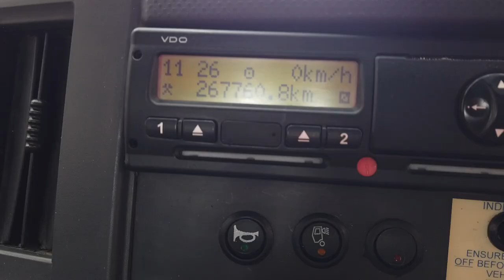New In Stocklist For Sale: ISUZU FORWARD N75.190 EURO 5 7.5 TONNE DROPSIDE/FLATBED - 2013 - DK62 EJX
£6,950

Isuzu N75 Series Day Cab C/w Dual Passenger Seats.
Isuzu 5.2 Litre 190 Bhp Diesel Turbo Air To Air Charge Cooled Euro 5 Engine.
Isuzu Easy Shift Semi-Automatic Gearbox.
18Ft Aluminium Flatbed Body C/w Aluminium Dropsides, Raised Headboard And Wood Panel Flooring.
Zepro 2,000 Kg Platform Tail Lift C/w Hydraulic Stabiliser Legs.
Front Bumper Spot Lights.
Adjustable Drivers Seat.
Dual Passenger Seat C/w Seat Belts.
SRS Driver And Passenger Air Bags.
Electric Driver And Passenger Windows.
Heated Mirrors.
RDS CD/Radio Player.
Reverse Camera C/w In Cab Display.
Plated Weight: 7,500Kgs.
Design Weight: 7,500Kgs.
Wheelbase: 4.5 Mtrs.
Vehicle Height: 3.0 Mtrs.
Vehicle Width: 2.4 Mtrs.
Vehicle Length: 7.6 Mtrs.
Tested Until End : Expired.
Mileage As Shown : 267,760 Kms.
Digital Tachograph.